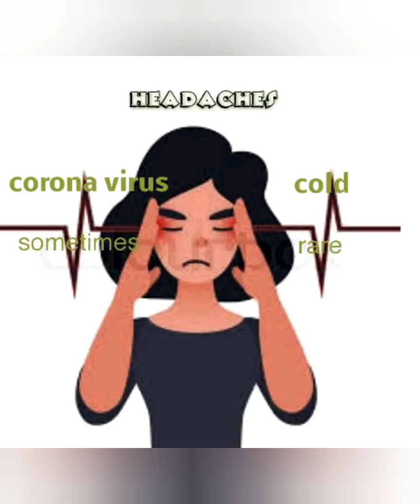Signs and symptoms of corona virus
How to make homemade alcohol -